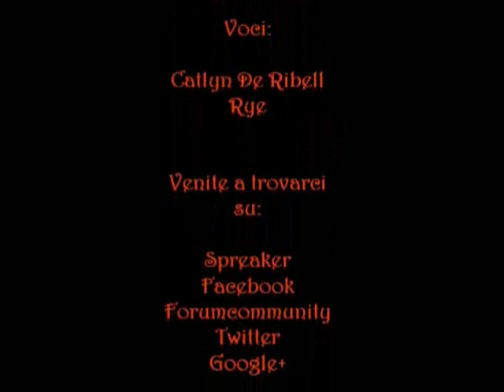Radio Serpe 042: Nel mondo di Lokee.it (parte 2)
Non dimenticate i nostri contatti!